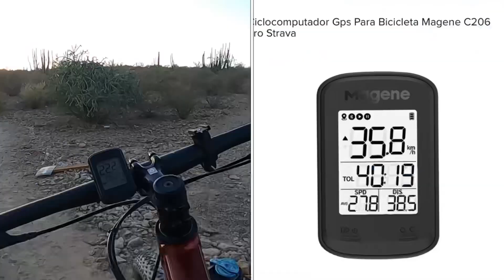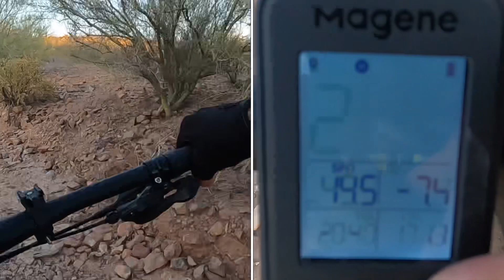Algunas mejoras trek marlin 6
Así las cosas con estos pequeños cambios !!
Y digo péquelos pero significativos según mi Concepción !!!

Saludos raza